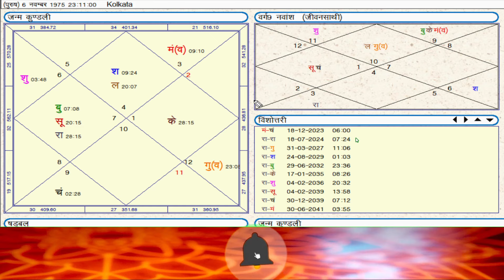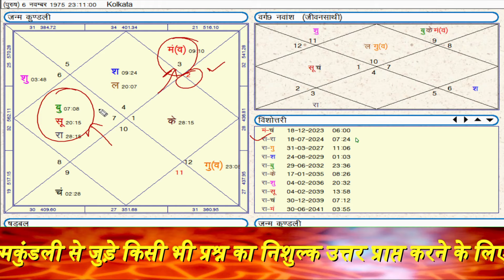जन्मकुंडली में बन रहे योग कैसा देगे प्रभाव ? किन ग्रहों के चलते जीवन में अधिक विदेश यात्रा होती है।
9 ग्रहों का 12 भाव में प्रभाव